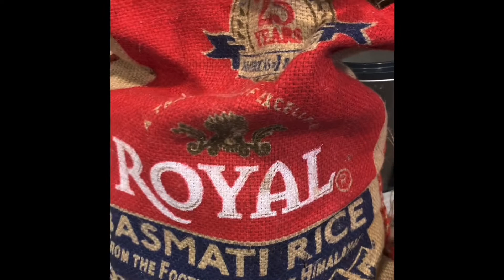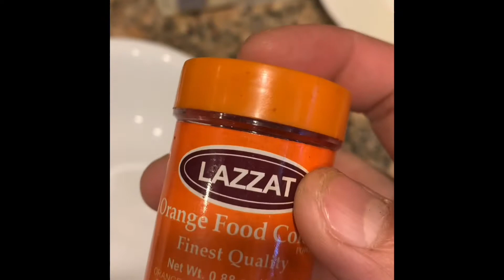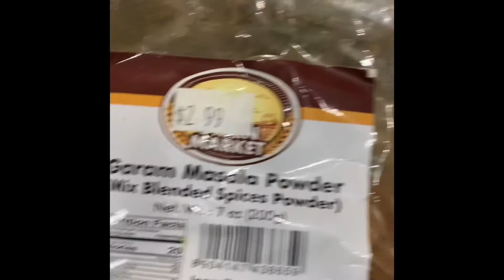ဒံေပါက္အမဲသားခ်က္နည္း((How to cook Beef biryani)